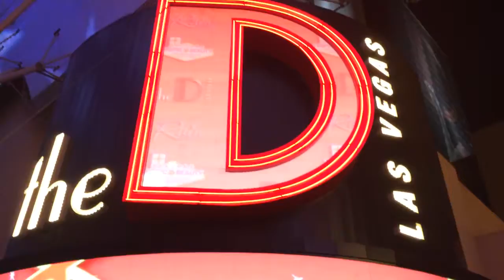The D las Vegas! Fremont street